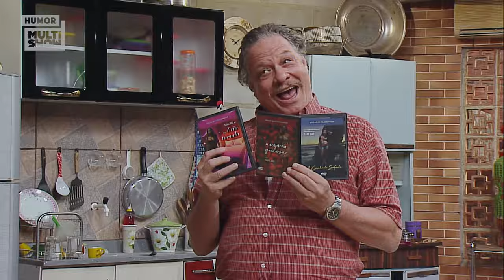Briti quer fazer FILMES ADULTOS com Sara Jane! | ESQUENTA TÔ DE GRAÇA | Humor Multishow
O meliante apareceu na casa da Graça querendo saber dos novos filmes ousados da Sara Jane. Briti não entendeu o que era e agora quer participar dos filmes também! Será que ela vai se tocar do que se trata? 😂

📆 PROGRAMAÇÃO 📆

🎥 ASSISTA TAMBÉM 🎥